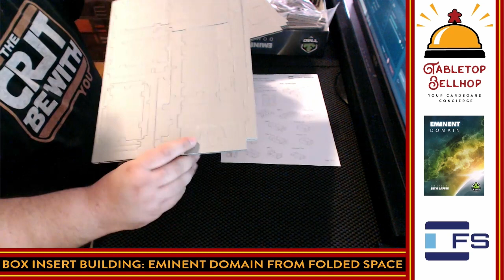Building the FS-EMDOM Folded Space board game box insert for Eminent Domain. Insert construction.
Today I'm a building a box insert for the boardgame Eminent Domain from Tasty Minstrel Games. This foam core board game insert is by Folded Space.  It is designed to hold the core game and the three expansions: Escalation, Exotica and Oblivion, fitting everything in the base game box.

From Folded Space

FS-EMDOM Insert
Compatible with Eminent Domain, and the Escalation, Exotica and Oblivion expansions

Note:  Insert designed for game with external box dimensions of 29.8 x 22.2 x 6.6 cm.

The design provides both efficient storage and improved game play. Many of the trays can be utilized during the game, and they greatly aid set-up and clear-away times. The rules and game boards act as a lid on top of the trays.

This product consists of a flat-pack of 3 Evacore sheets. The trays require assembly, which is quick and fun, using ordinary PVA glue. Detailed instructions are included in the package.

Links:

Head over to the Tabletop Bellhop Blog where you find more tabletop gaming content. This includes game and game night advice, reviews, and more

Pick up your own copies of this game, it's expansions and the insert:

If you enjoyed the show be sure to tip The Bellhop